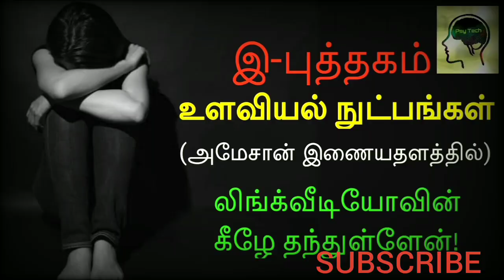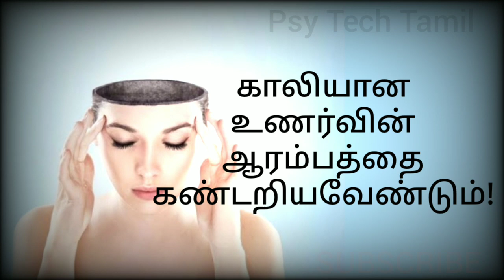Empty Mind | காலியான மனம் | @psytechtamil | psychology M Rajkumar